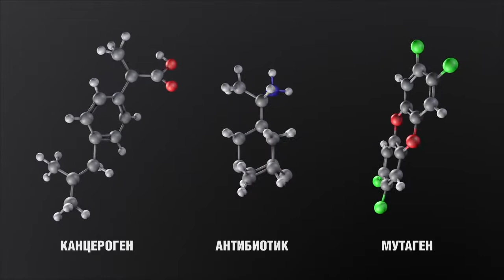Устройство и работа кувшинных фильтров Аквафор